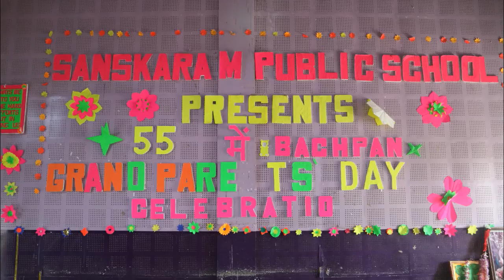RAMAYAN BY SANSKARAM LITTLE CHAMP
Recorded and Edited by Sumit Hooda IT Head Sanskaram Public School